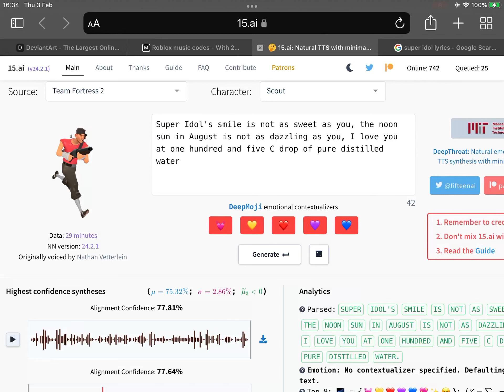Scout sings super idol (15.ai)